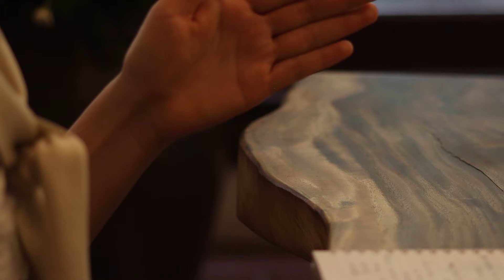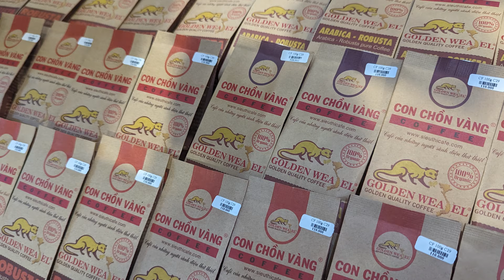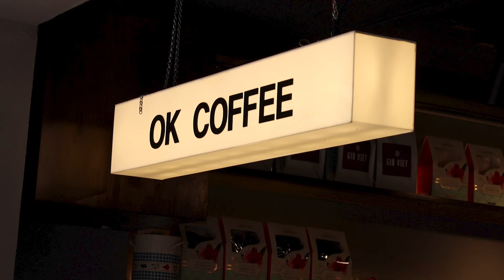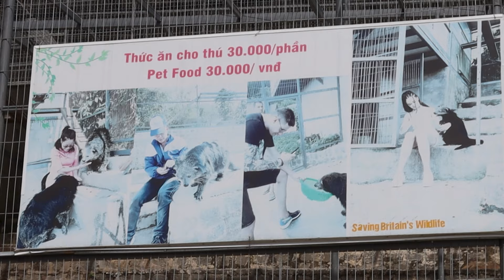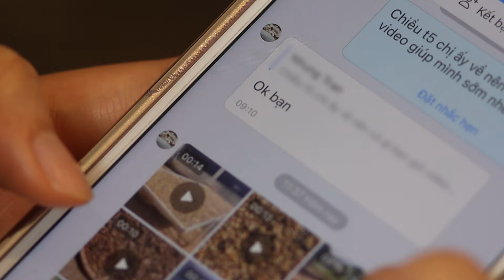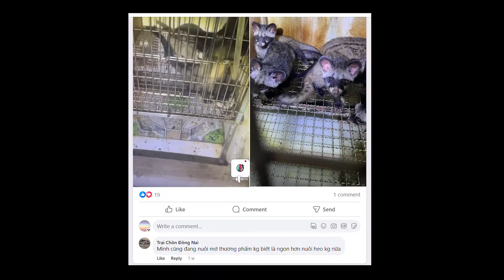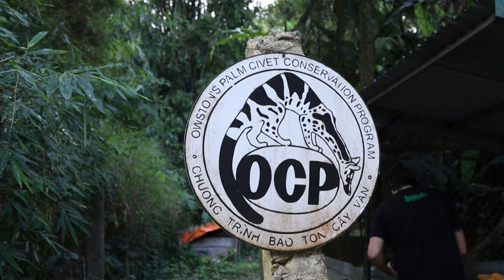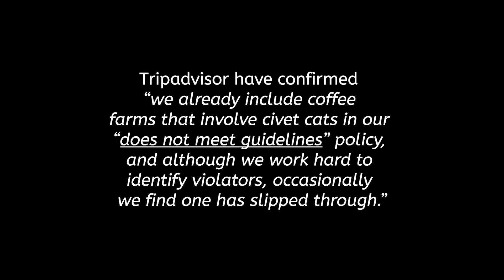Civet Coffee: From Rare to Reckless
Concerned by the animal welfare, conservation and human health impacts of civet coffee tourism, The Civet Project team travel to Vietnam in search of the real cost of the world's most expensive coffee.

Civet coffee (also known as 'kopi luwak,' 'weasel coffee,' and 'cat-poo-chino') is coffee that has been partially digested by civets, nocturnal cat-like animals.

Since it's rise to fame in popular media in the early 2000's, the international civet coffee market has continued to grow, and its market value is now expected to reach an estimated $10.9billion USD by 2030.

In attempts to meet consumer demand, civet coffee is now made through the caging and force-feeding of wild-caught civets across southeast Asia. Caged production has led to devastating consequences for animal welfare, conservation, and human health.

Yet still, civet coffee continues to grow in popularity across the world.
Still, civet coffee tourism is promoted widely to coffee enthusiasts and to travellers.

Civet Coffee: From Rare to Reckless is a call to animal NGOs, and the tourism and coffee industries- to make civet coffee history.